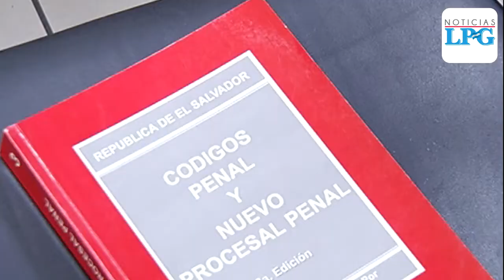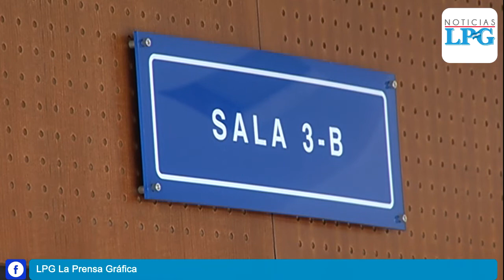Sala Constitucional admite habeas corpus a exministro Jorge Nieto